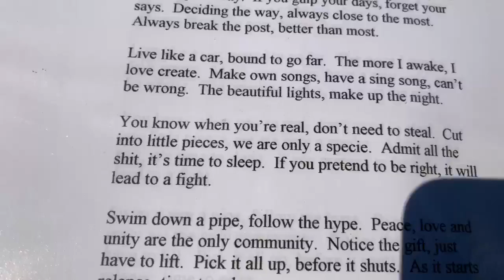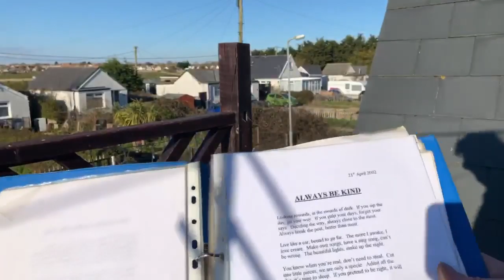Always be kind